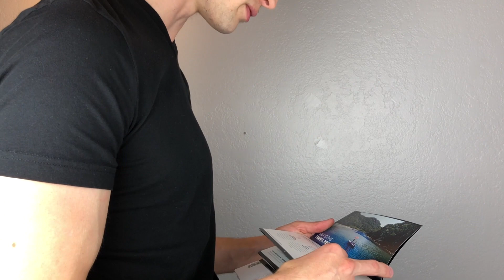Unboxing the Chase Sapphire Reserve (AKA "Sapphy")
Unboxing & Credit Card Details @3:01

Ivan unboxes his most prize possession, the Chase Sapphire Reserve, aka "Sapphy". However, before he can do so, he must prep for his first impression and help his mother troubleshoot the Apple TV so she can finish Project Runway season 16.

Filmed by the lovely @AsToldByKarina

Shoutout to @AskSebby & @CreditShifu